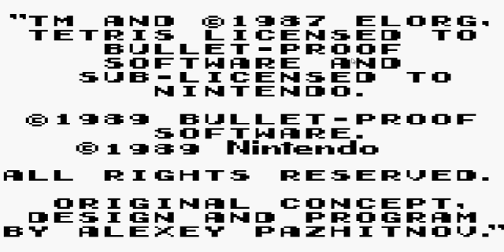Tetris Game Boy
Me playing Tetris